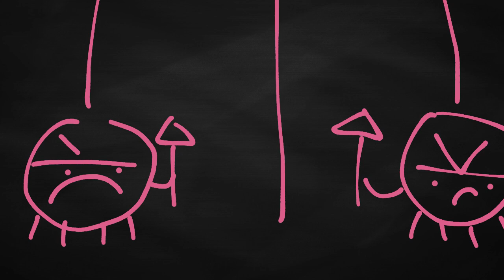remove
inktober2023 day 26.
Yeah…